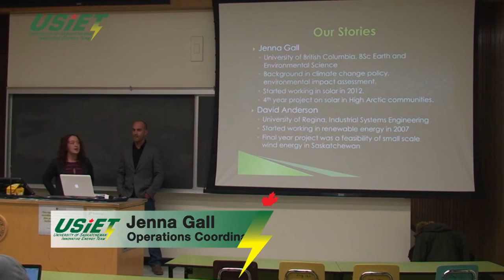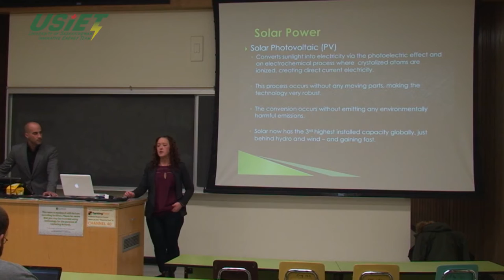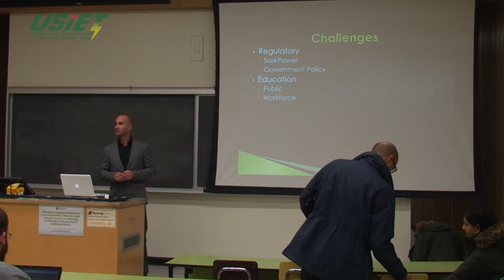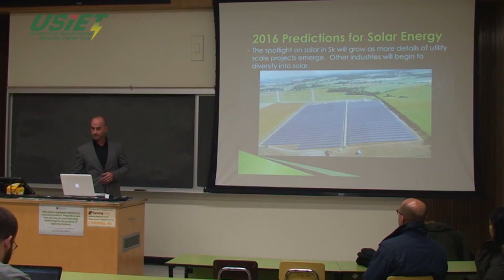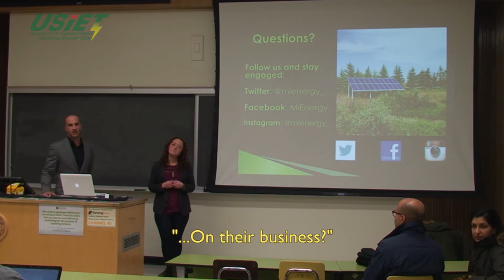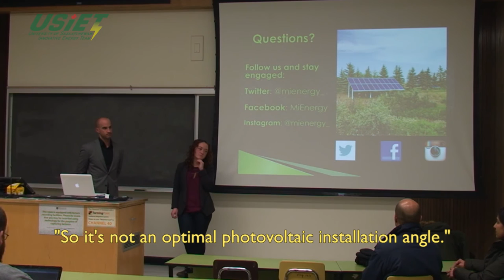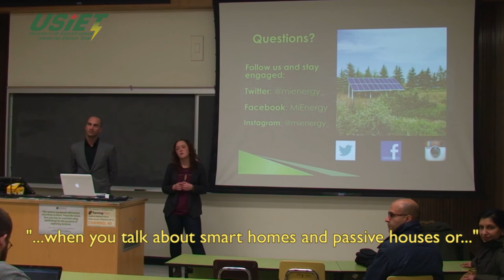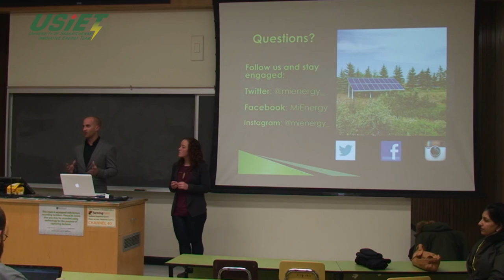USIET - EnergyTalks: MiEnergy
The University of Saskatchewan's Innovative Energy Team is proud to present another Energy Talk, this time with MiEnergy's Jenna Gall and David Anderson.

With over 1200 installations in Saskatchewan, ranging from photovoltaic solar panels to geothermal, MiEnergy is the largest provider of alternative energy solutions in Saskatchewan. Jenna and David have both personally overseen many of these installations and provide some insight into why solar is a promising alternative energy source for Saskatchewan.

References:
NRC's Interactive Solar Map: